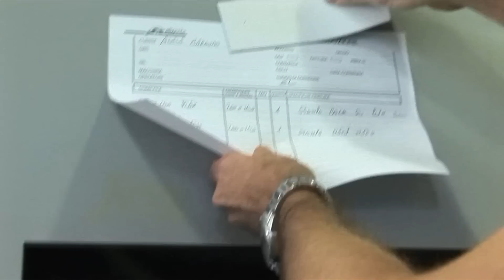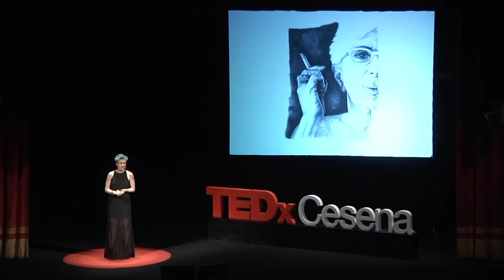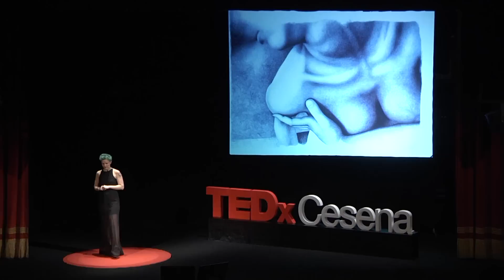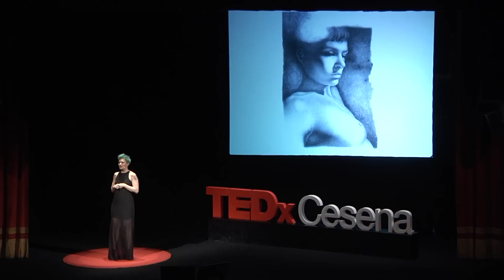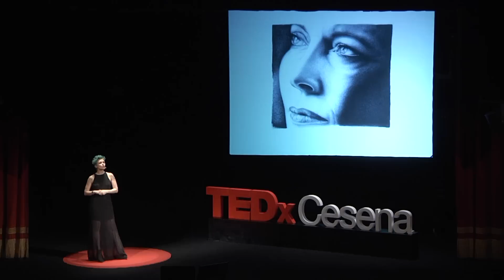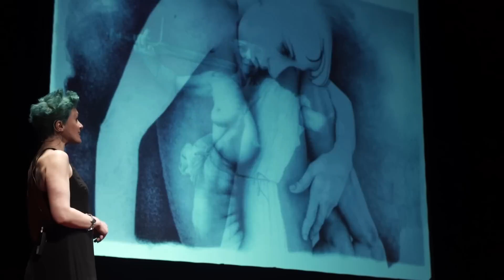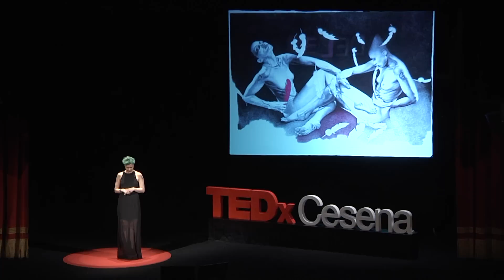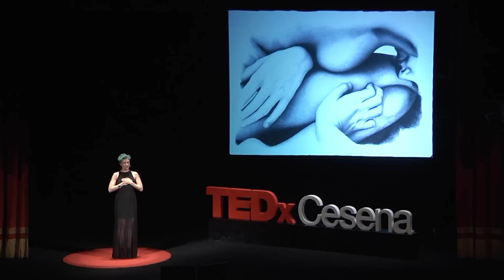Transform... using your life to inspire others | Adele Ceraudo | TEDxCesena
Adele Ceraudo is an internationally known artist that creates her work by using ballpoint pens. In her talk, she doesn't tell us about her art, but about the inspiration that allows her to grow, describing the winding road that has led her to become the artist she is today. Adele has turned the 'poison' of her childhood into the medicine for herself, thanks to the ever burning flame of her passion for art.

A versatile artist who expresses her personality by working, at the same time, as graphic designer, illustrator model and actress, Adele Ceraudo is specialized in drawing with balllpoint pens, after observing a picture created and interpreted by herself. Her creative path is based on the research for pure beauty of nude bodies, paying tribute to the holy and pagan art of the past, from Leonardo to Canova and on the complex research of women’s eros. Her artistic expressions take place through real performances in which video, cinema and technology play a relevant role. With her personal exhibition ‘Le affinità elettive’ in Melbourne in 2015, she was the sponsor of the association that promotes artistic and cultural exchanges between Australia and Italy.